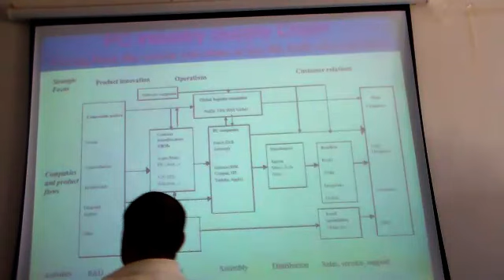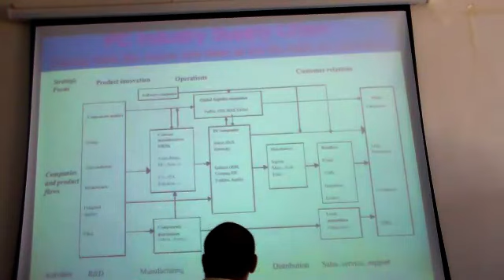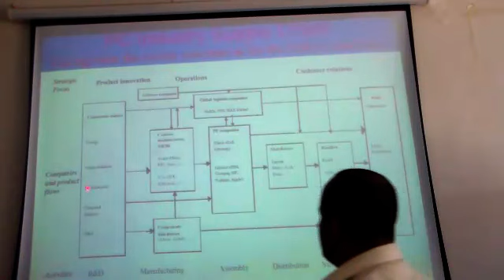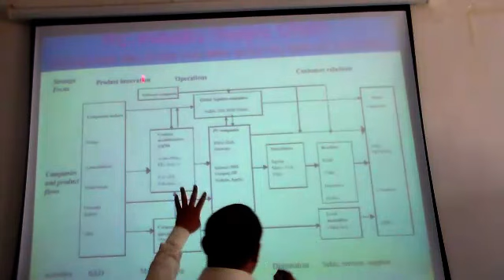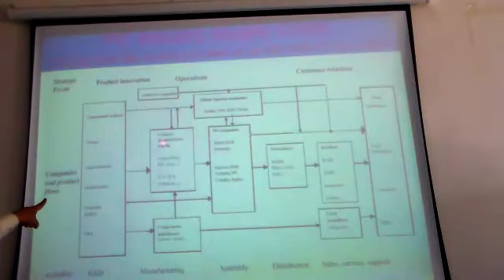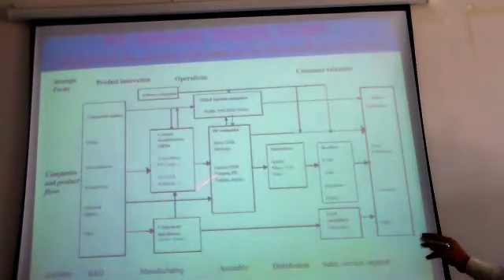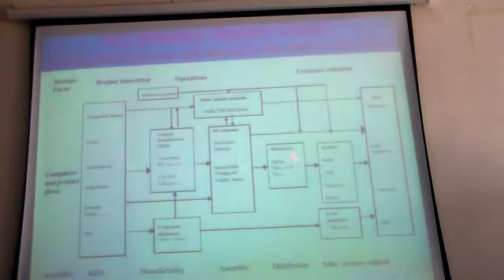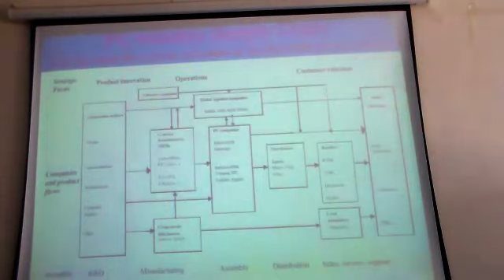SCM Lec_01 part 9-4